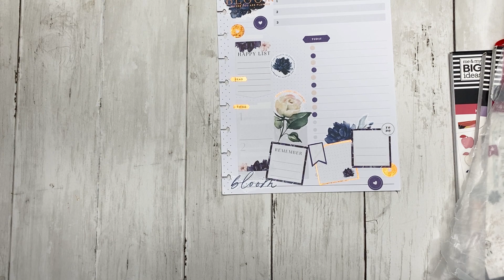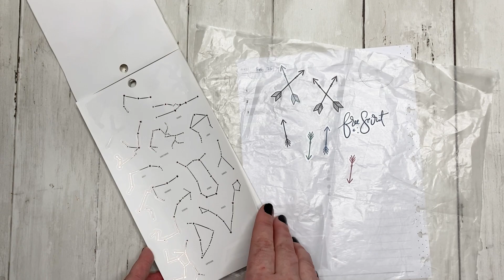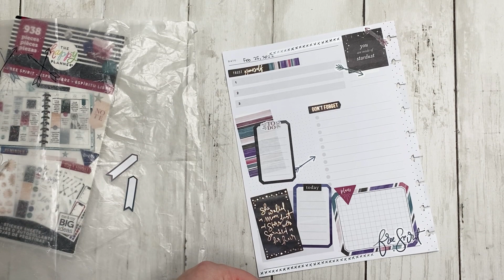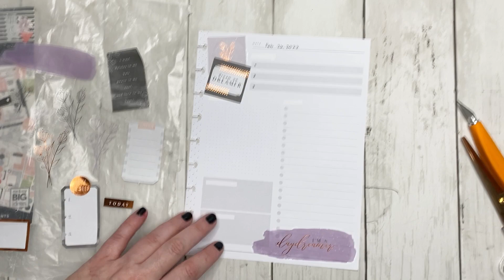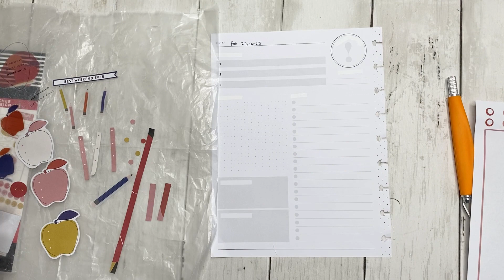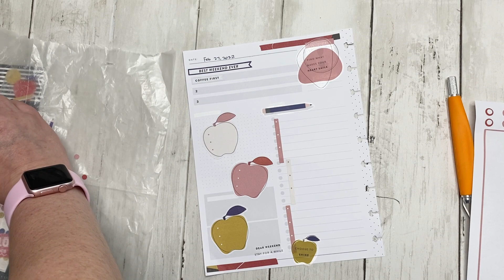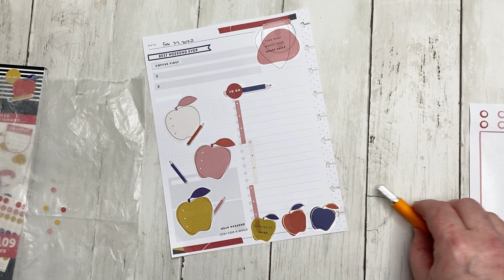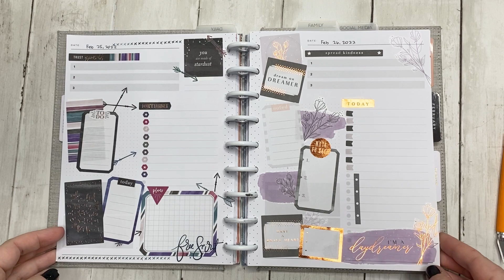February 25-27 || Classic Daily Plan with Me || Free Spirit(s) and Fresh Start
Hello friends!

Today I am planning for February 25 through 27, using both Free Spirit & Fresh Start. I absolutely love how all three spreads turned out!

You can check out this spread & others on my Instagram